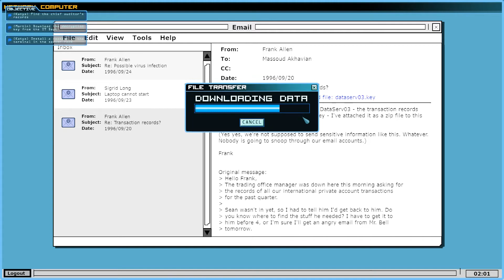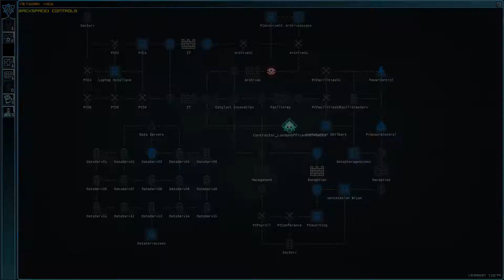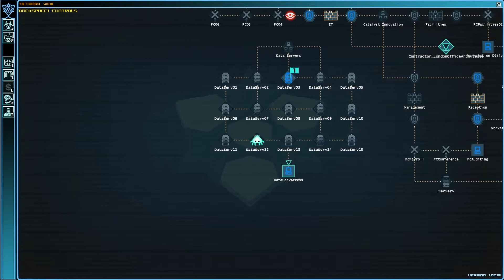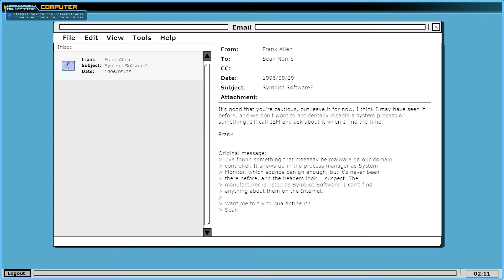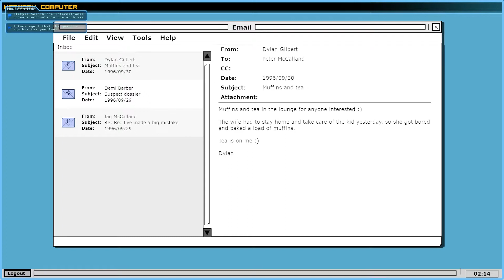Clandestine INSANE Gameplay (2015) ✿ [#03] Catalyst Innovation ✿ (24-06-2020)